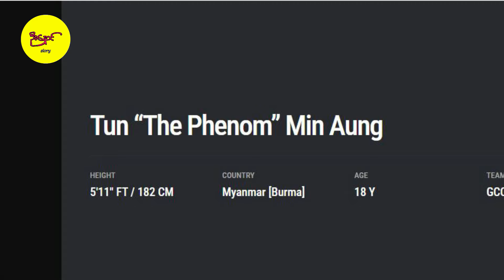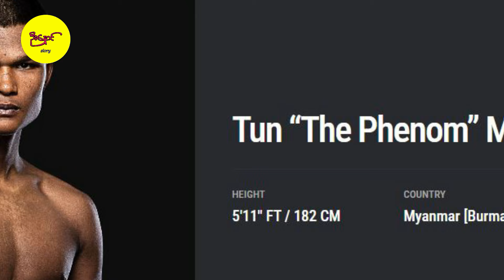ဒေါ်လာသုံးသိန်းတန်စာချုပ် ယူပြမဲ့ ထွန်းမင်အောင်ပွဲလာပြီ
ကျေးဇူးအထူးတင်ပါတယ်